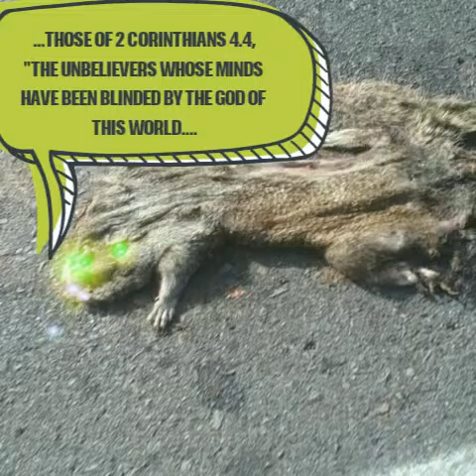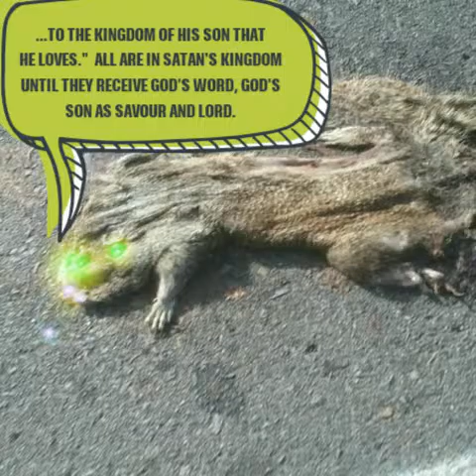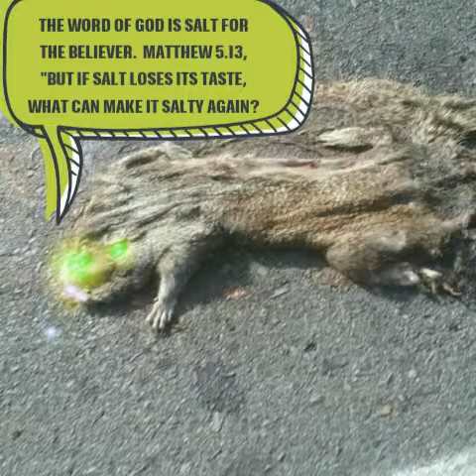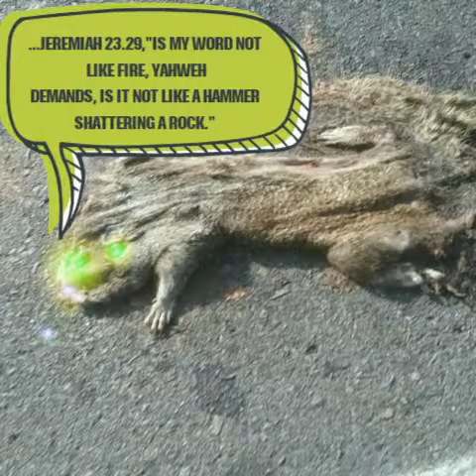ROAD KILL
THIS IS A MOVIE BOUT THE FATE OF CATHOLICS AND UNBELIEVERS OF MANY STRIPES WHO REFUSE TO SURENDER TO HIS STRIPES AND THE FREE GIFT OF GOD TO GAIN ETERNAL LIFE...BUT THEY CHOSE THEIR WAY, THE WORLD'S WAY INSTEAD OF, "THE WAY, THE TRUTH AND THE LIFE."  AND OF THESE IS NOT ONLY THE UNBELIEVERS OF 2 CORINTHIANS 4.4, "THE UNBELIEVERS WHOSE MINDS HAVE BEEN BLINDED BY THE GOD OF THIS WORLD SO THAT THEY CANNOT SEE SHINING THE LIGHT OF THE GOSPEL OF THE GLORY OF JESUS CHRIST."  I PRAY ALL MIGHT CONSIDER AND RECEIVE.  THE BEST LIFE IS IN CHRIST.  U ARE, WE ARE AT THE CROSSROADS TO ETERNITY IN THIS LIFE, I  THE CROSSHAIRS OF SATAN, THE SUPREME QUESTION IS...WHAT WILL U DO WITH THE CROSS.  JOHN 3.18, "NO ONE WHO BELIEVES WILL BE JUDGED, BUT WHOEVER DOES NOT BELIEVE, IS ALREADY JUDGED."  THIS MEANS SO CALLED JEWS NOT IN CHRIST, HINDUS, BUDDHIST, NEW AGE, MORMONS, 7TH DAYERS, BAHA'I AND ALL THE OTHERS.  THANK U.  MAY  CHEIST JESUS BLESS U.  DON'T LET THIS SPECK IN TIME, THIS LIFE, STEAL AWAY ETERNITY WITH GOD IN EXCHANGE FOR EPHEMERAL WORLDLY PLEASURES AND 4-EVER TORTURE AND TORMENT IN LAKE HELLFIRE.